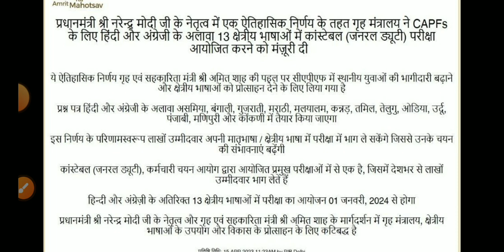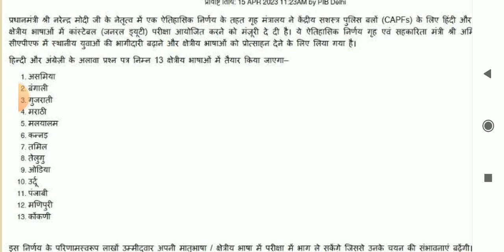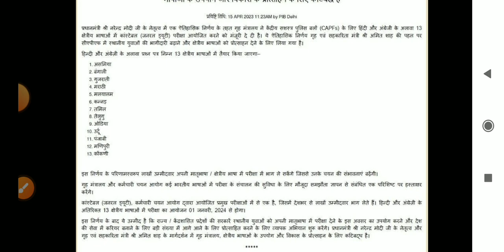ssc gd 2023 update / ssc gd new vacancy /ssc gd today update / ssc gd news physical / ssc gd physica